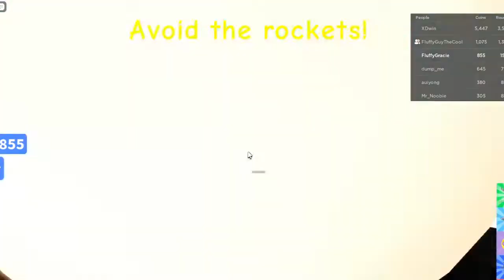Game Dreams Adventures! | Fluffy Gracie Mini Movie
Our 2nd month on yt (should be celebrated two days ago but I was on a trip)